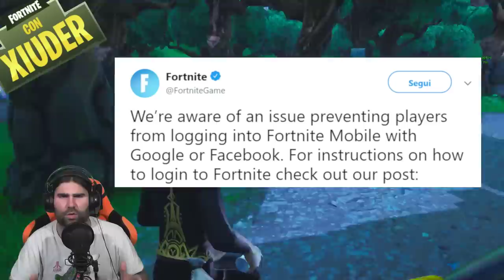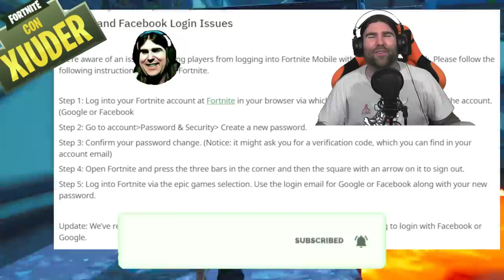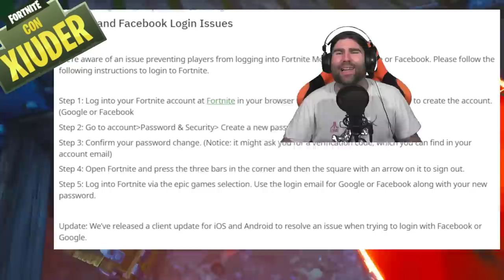BUG PER VINCERE TUTTE LE 1V1! + NUOVO WORLD RECORD IN COPPIA! (FORTNITE SEASON 9)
SCOPERTO un BUG ASSURDO che PERMETTE di VINCERE QUALSIASI 1V1 IN GAME! VEDIAMOLO ASSIEME! NUOVO GUINNES WORLD RECORD di KILL IN DUO!

BENVENUTO!

➜ Motherboard: MSI Z97M GAMING
➜ GPU: NVIDIA GeForce GTX 970
➜ Cuffie: TRUST GXT 393 MAGNA
➜ Mouse: TRUST GXT 188 LABAN
➜ Tappetino: OMEN Mouse PAD 300
➜ Tastiera: TRUST GXT 890 CADA
➜ Microfono: TRUST GXT 252+ EMITA PLUS
➜ Sedia: AROZZI Torretta Orange
➜ Desk: AROZZI Arena-Green
➜ Webcam: Microsoft Lifecam Studio
➜ Handcam: Microsoft Lifecam HD-3000
➜ Monitor(2x): MSI OptixG24C LED Gaming Monitor 24''

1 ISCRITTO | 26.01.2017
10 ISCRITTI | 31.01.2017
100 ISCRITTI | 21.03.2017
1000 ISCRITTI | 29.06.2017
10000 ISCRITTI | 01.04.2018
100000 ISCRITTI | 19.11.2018